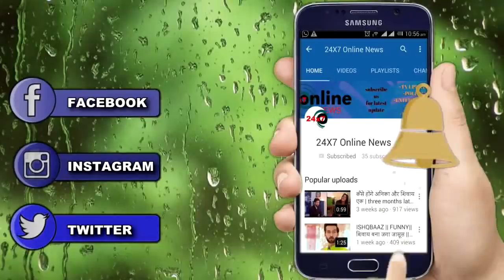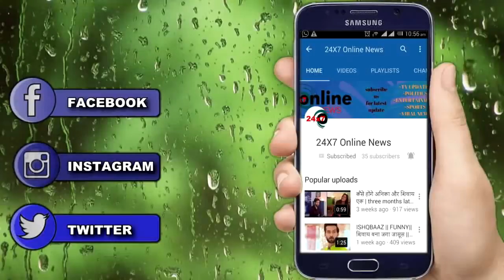BB 13|| SID से HOSPITAL मिलने पहुंची शहनाज़, हालत देख नम हुई